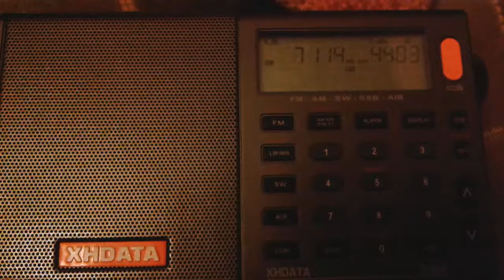7114-ER4DX 20180119 1605231